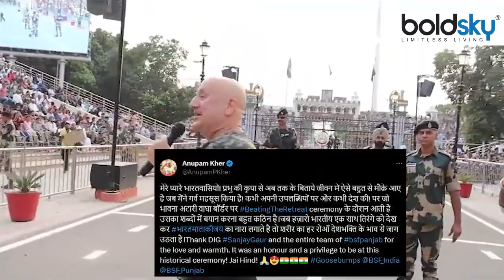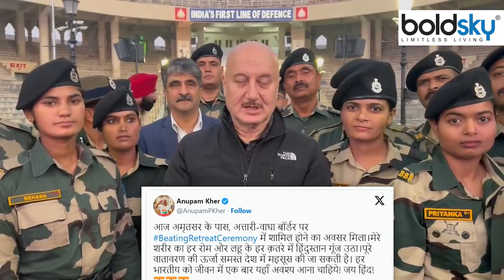Anupam Kher India Pakistan Attari Wagah Border Beating Retreat Ceremony Full Video | Boldsky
Anupam Kher India Pakistan Attari Wagah Border Beating Retreat Ceremony : एक बार फिर से अनुपम खेर भारत पाकिस्तान बॉर्डर पर हर दिन आय़ोजित होने वाले समारोह बीटिंग रिट्रीट सेरेमनी में शामिल हुए। अनुपम खेर ने इस मौके का वीडियो भी शेयर किया है, जहां वह अपनी बातों से भारत की आन-बान और शान में चार चांद लगाते दिख रहे हैं।

Anupam Kher India Pakistan Attari Wagah Border Beating Retreat Ceremony: Once again Anupam Kher participated in the Beating Retreat Ceremony, a function organized every day on the India Pakistan border. Anupam Kher has also shared the video of this occasion, where he is seen adding to the pride and glory of India with his words.